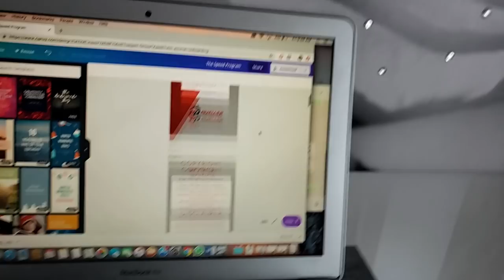How I Signed a Contract in England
Check out The Speed Program!

About Mueller Performance

Stefan Mueller is a former NCAA Division I college soccer player (Temple University, USA), current professional player (Southport FC, England), and ACSM Certified Personal Trainer. The goal of Mueller Performance is to share all of the knowledge I gathered over my years of playing and training to help you become the best player you can be.